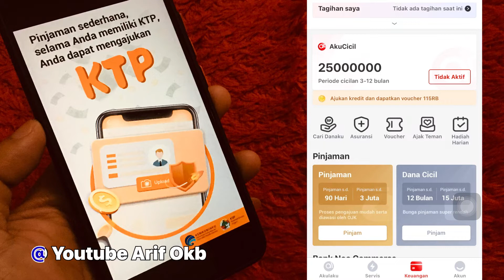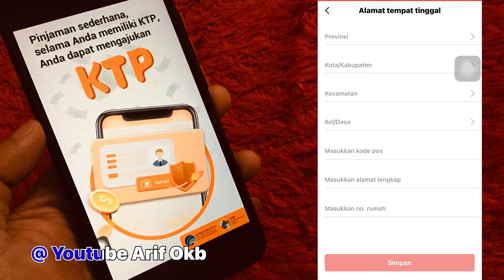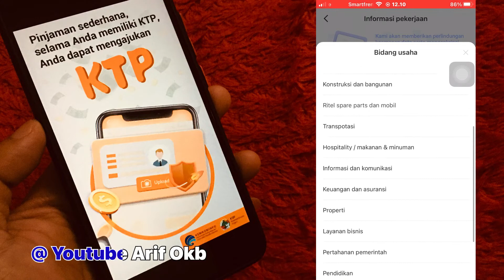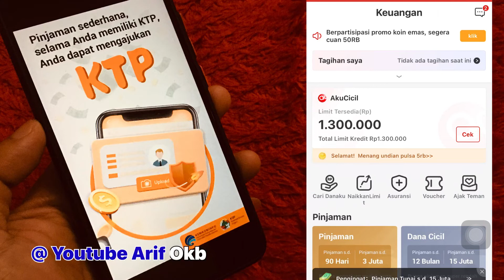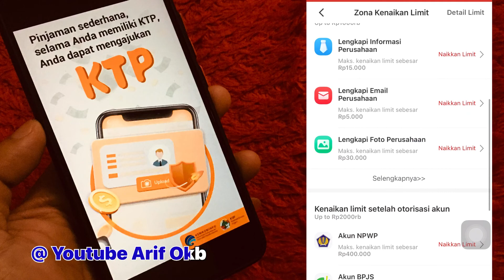Recomendasi pinjaman online cukup dengan ktp || Bebas Bi checking langsung cair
cara daftar akulaku agar bisa di setujui
tonton videonya sampai selesai ya
mudah banget caranya